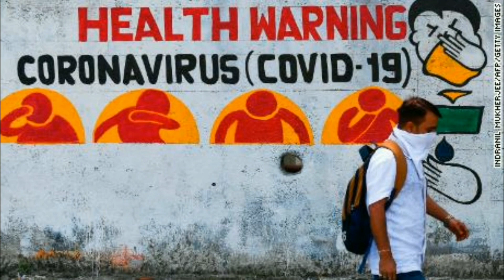Heal the world (Michael Jackson) COVER || Nazneen _ Parag _ Jitu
Heal the world (Michael Jackson) COVER || by Nazneen _ Parag _ Jitu :
A thought & try of making a relevant Cover Song during this pandemic scenerio...
Here's a cover of the song "HEAL THE WORLD || Michael Jackson". I hope you enjoy the melody...! 🙂 (USE HEADPHONES for Better Sound Quality)

Vocal: Nazneen Ullah
Bass: Jitu Das